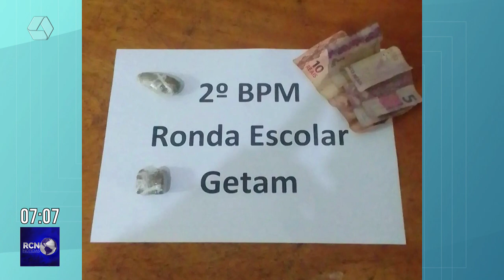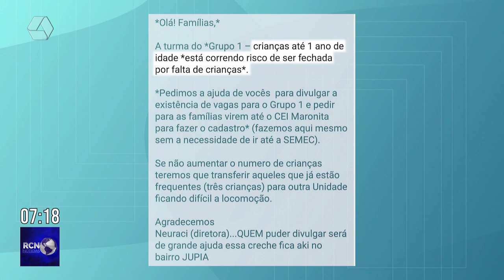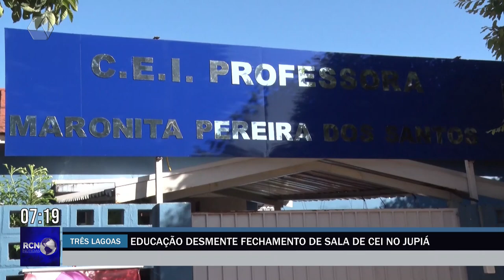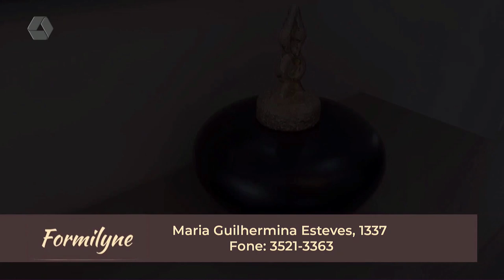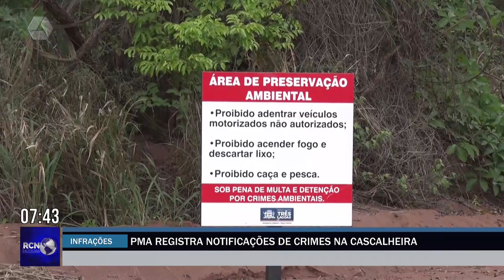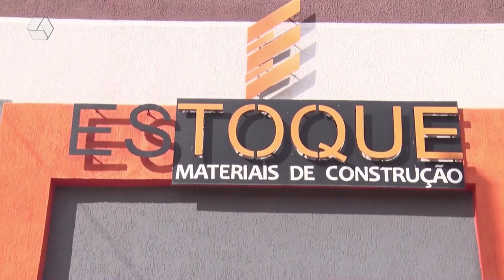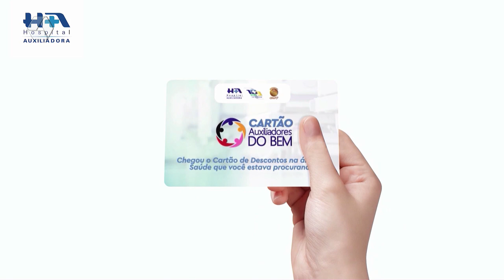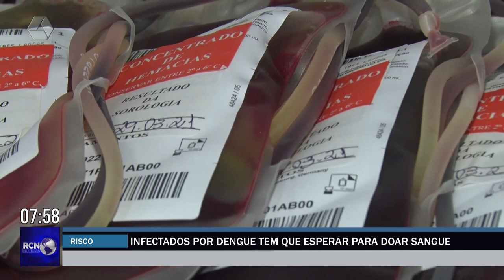RCN NOTÍCIAS 12 -03-24